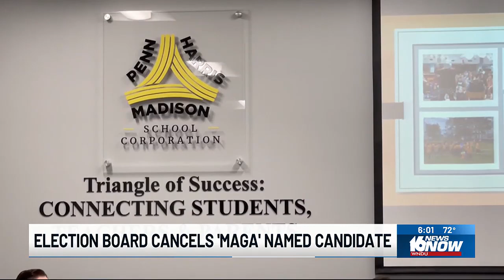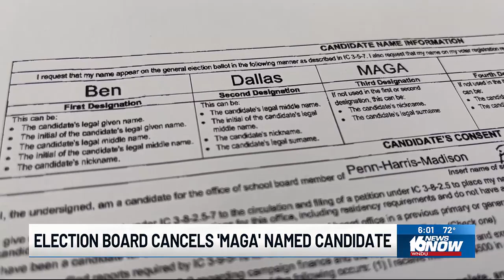Election Board cancels candidacy of ‘MAGA’ nicknamed candidate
Ben Dallas stood before the election board Thursday morning after he tried to stand out in a crowd of Penn-Harris-Madison school board candidates.